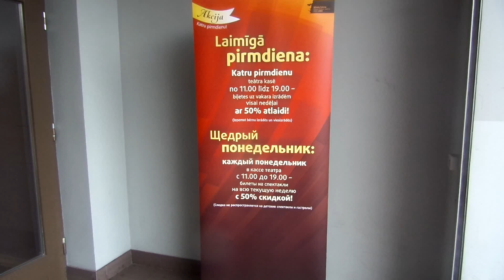площадь ливу 26 11 2014